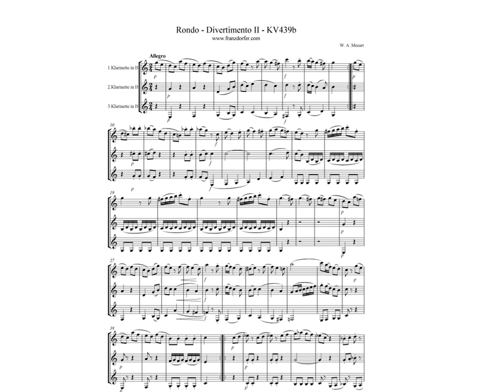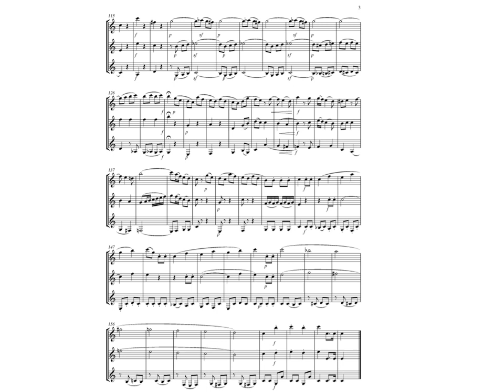Divertimento II KV439b Rondo